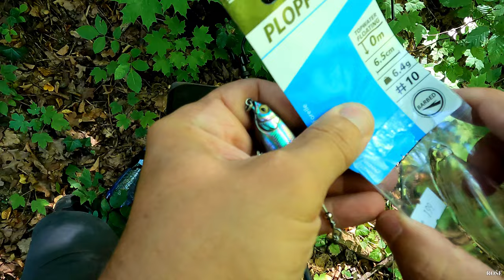SLEPÉ RAMENO 2, PŘÍVLAČ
Celé slepé rameno  jsem minule neprošel, zvláště druhou stranu, kam jsem se vydal nyní. Nástrahy jsem opět utrhl, ale nevykoupal jsem se 😂. Vedle hladinových nástrah jsem chytal na gumy. Právě na 14cm se mi větší štika jen podívala. Tento úsek se mi zdá těžší, je obtížný přístup k vodě, mnoho stromů a strmé břehy. No nebyla to lehká rybařina🤪